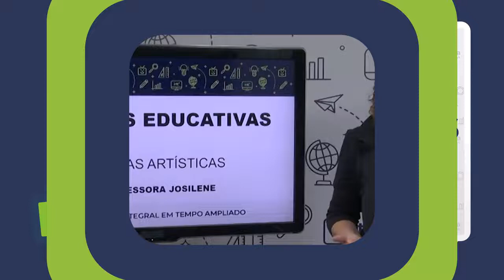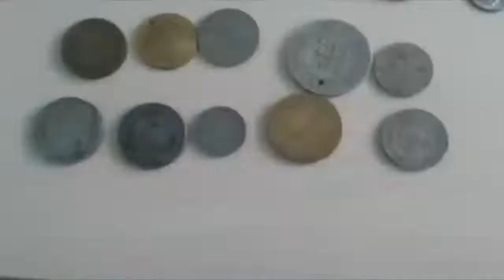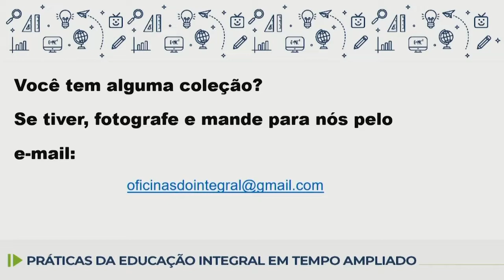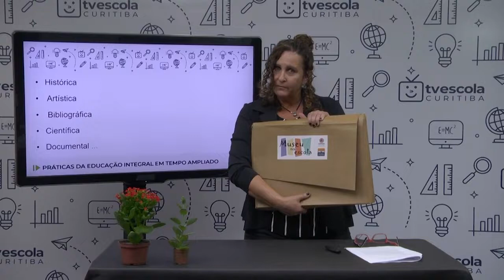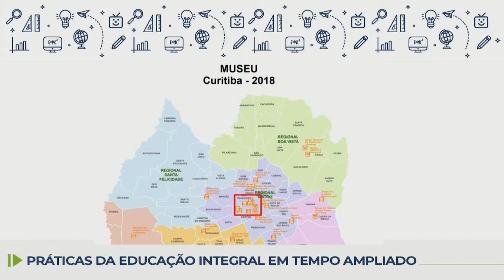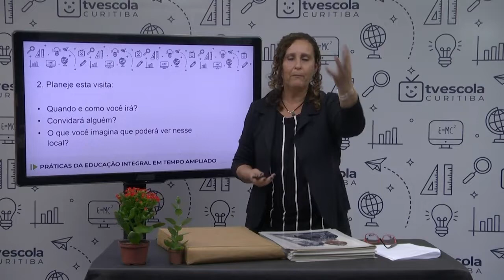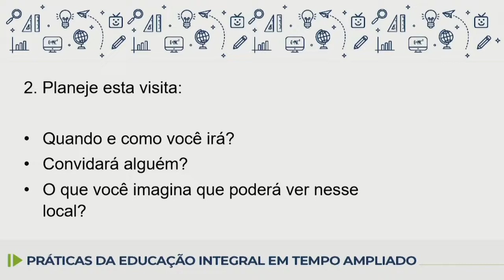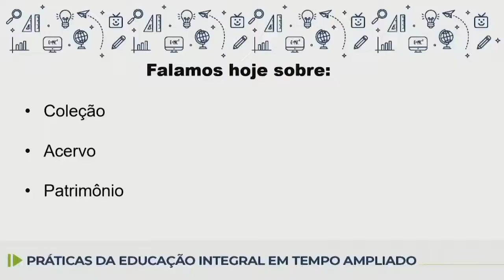Práticas Artísticas - Coleções - 9.º ano - 28/07/2022